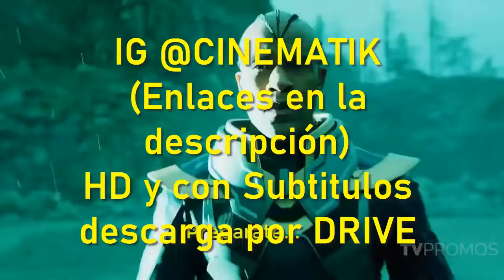⚡⚡ Crisis En Tierras Infinitas ⚡⚡ Descargar HD Sub Español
SUMA TU 🅜🅔 🅖🅤🅢🅣🅐 & 🆂🆄🆂🅲🆁🅸🅱🅸🆃🅴